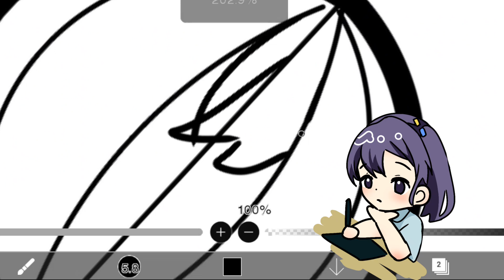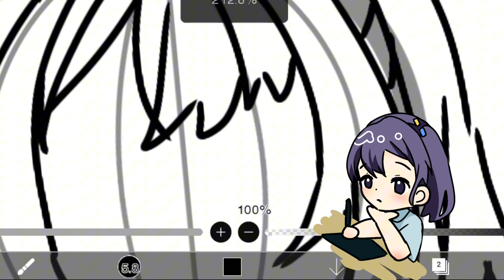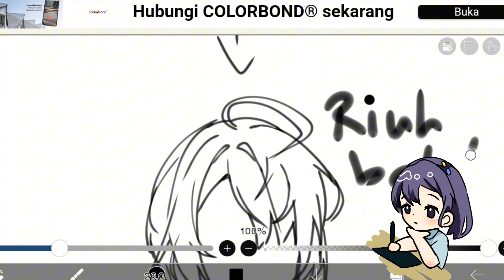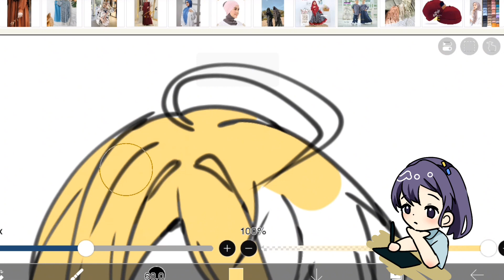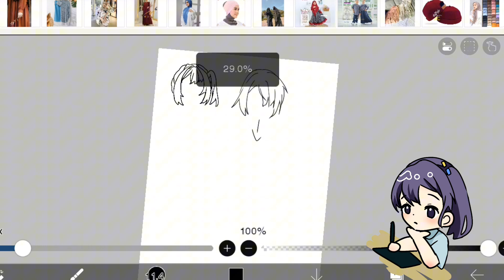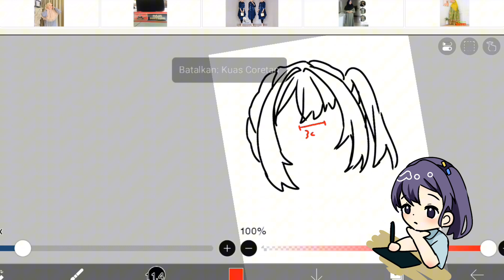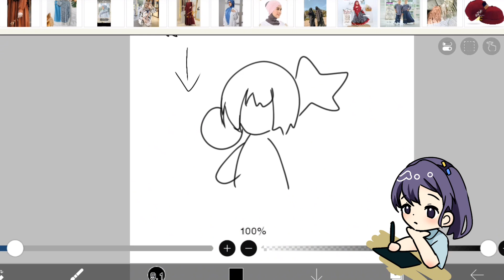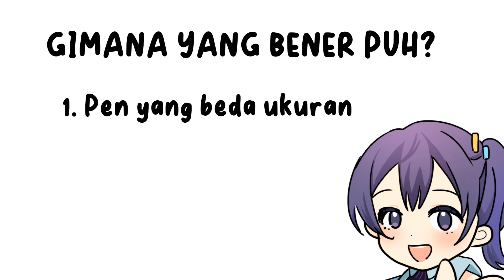JANGAN LAKUKAN 3 HAL BASIC INI KALAU KALIAN GAK MAU STUCK GAMBAR RAMBUT || Waku²Art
Haloh~

Selamat datang di Channel Waku² Art
Apa kabar kalian semua? Kalian bingung kenapa kalian nge stuck pas gambar rambut ? dan skill kalian ga upgrade? sedangkan tutor rambut itu itu aja perasaan? Nah pas banget cuma di sini yang ngebahas dengan cara yang berbeda

Semoga bermanfaat ya dan tungguin untuk part 2 nya pembahasan shading / coloring nya biar keliatan pro tapi bisa diterapin oleh kalian kalian semua

|// Tq udah klik vid ini semoga membantu